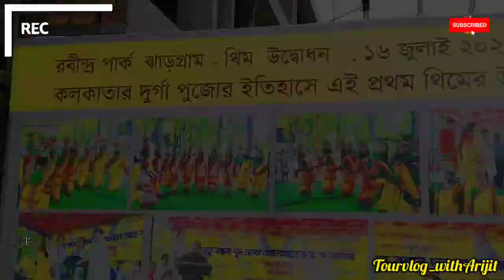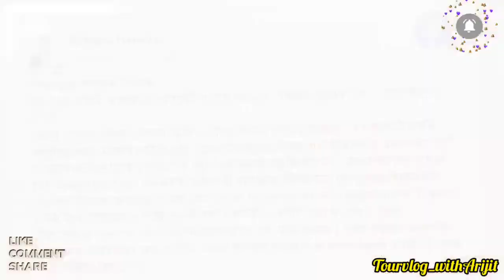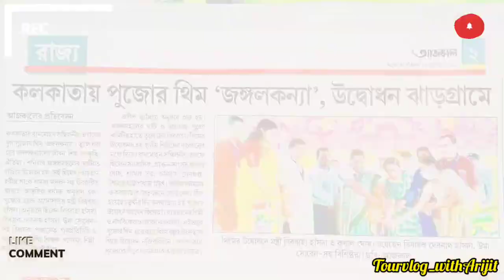Rammohan Sammilani khutipujo Exclusive 2022 Durga puja 2022durga puja 2022 preparation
Rammohan Sammilani khutipujo Exclusive 2022

Do comment down your valuable feedback which ll b gladly appreciated 😊

Stayhome
Staysafe